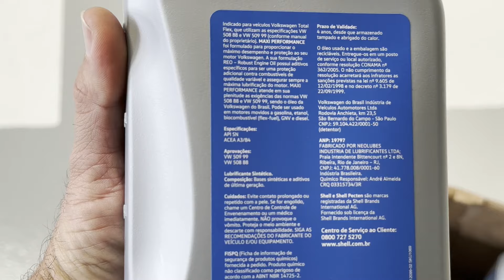REVISÃO DE 50 MIL DO MEU NOVO POLO TSI MANUAL 2023!!!